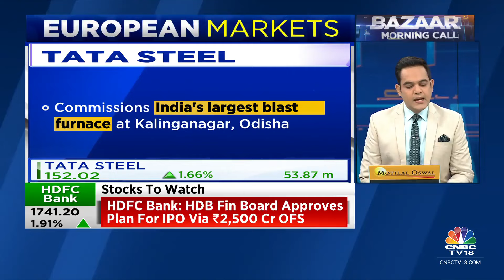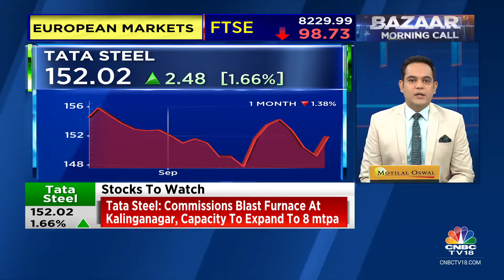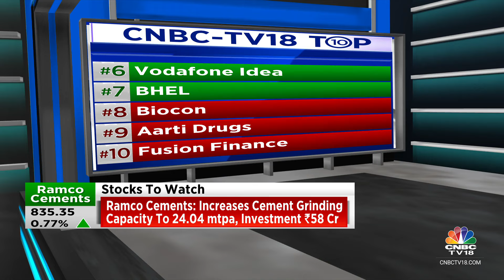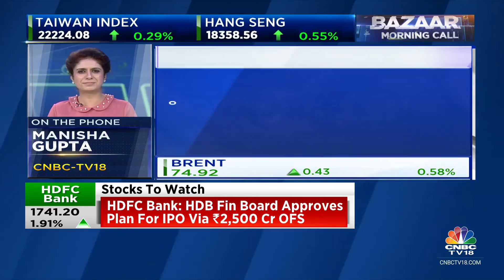Key Stocks In Focus: Tata Steel, Vodafone Idea, HDFC Bank, Mankind Pharma, BHEL, Dixon Technologies